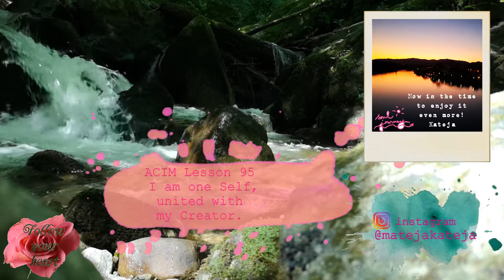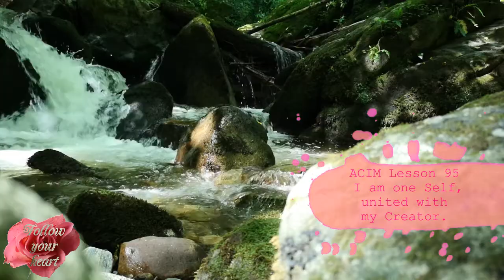Meditation 💜 ACIM Lesson 95 (15 minutes)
Lesson for today is:

💜 LESSON 95

 I am one Self, united with my Creator.

Lovely day!

Ly❤️
   Kateja